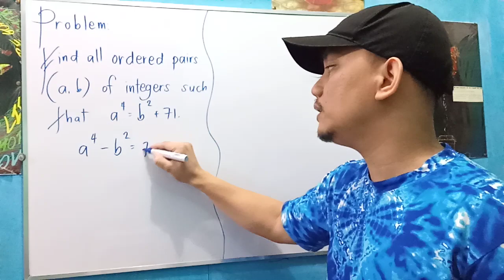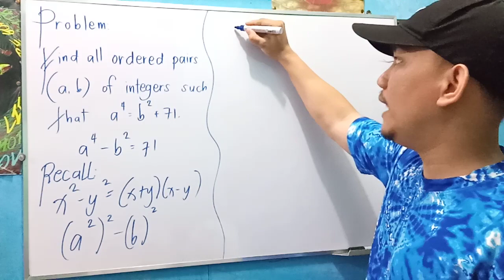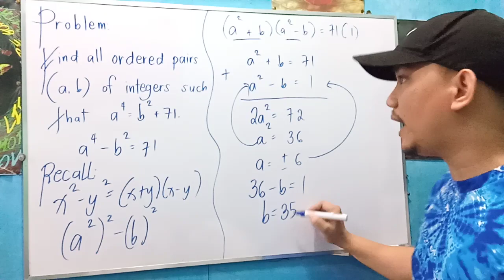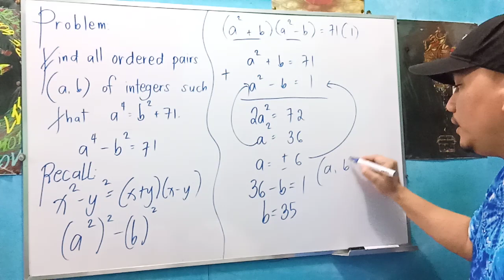Random Math Problem: Algebra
Find all ordered pairs (a,b) of integers such that a⁴=b²+71.